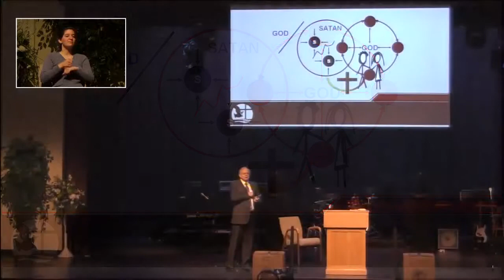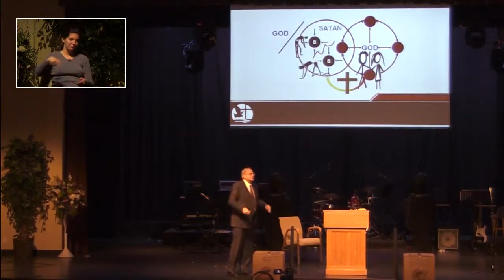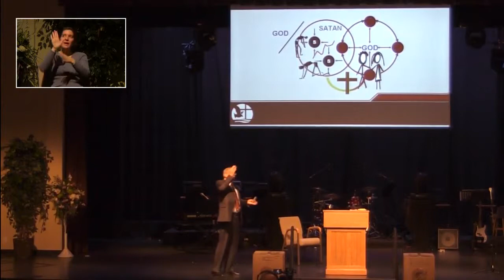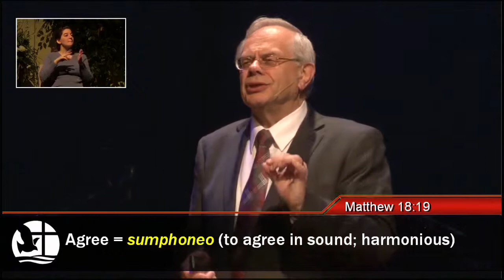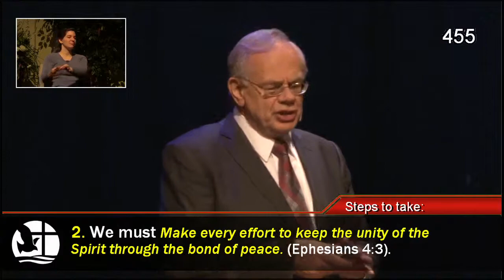2013 11 24 The Prayer of Agreement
Senior Pastor John Visser concludes a series of messages on forgiveness by pointing out the importance of agreement if we expect our prayers to be answered.